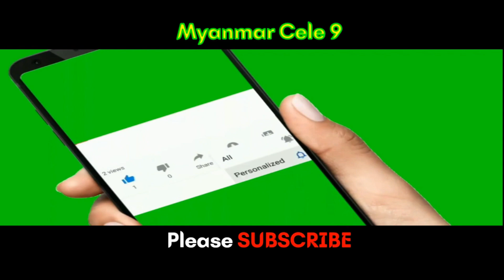အင်းစိန်မှာ သင်္ဘောတစီး မီးလောင် နှစ်ယောက်သေဆုံး၊ သုံးယောက် ဒဏ်ရာရ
M9 News: အင်းစိန်မှာ ကမ်းကပ်ထားတဲ့ သင်္ဘောတစီး မီးလောင်မှု နှစ်ယောက်သေဆုံး၊ သုံးယောက် ဒဏ်ရာရ

This video only exclusive by M9 team@MyanmarCcele9

Want to know about food, places, news, knowledge and culture? Our team travels around South East Asia making own videos and own voice over reviews for pre-plannings of your trips as well as to entertain with different variety of knowledges of different countries ,news and cultures.